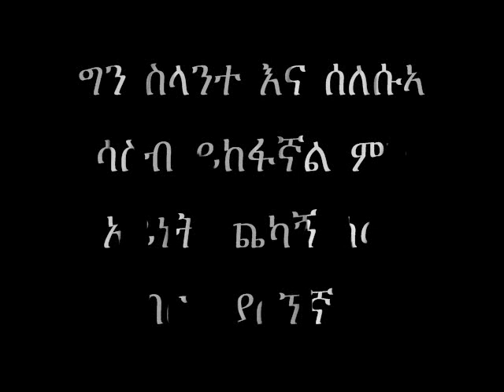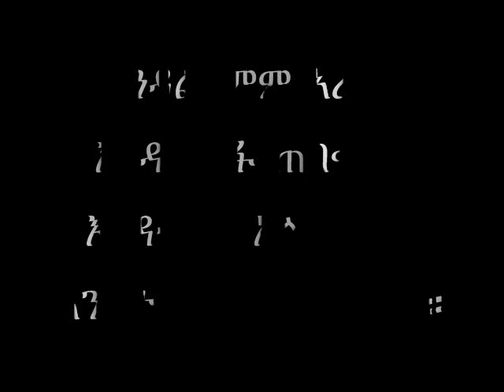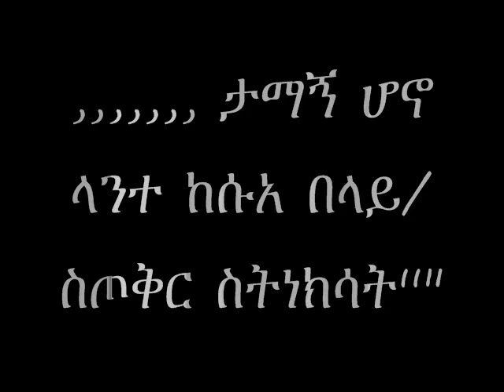Zeritu kebede with lyics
amharic music, ethio zeritu kebede deg abat neberk lene
lyics remix east afro music